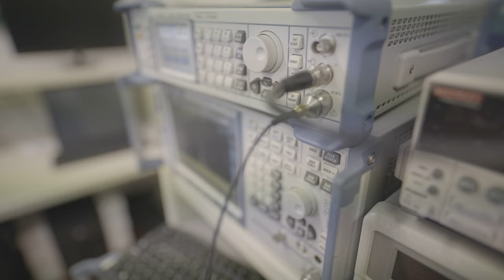Free Stock Footage